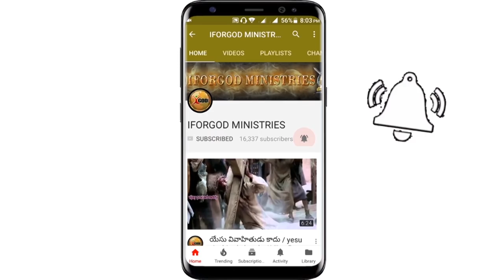వాహన చోదకుడి నిర్లక్ష్యం ప్రమాదకారణం - బోధ విషయమై నిర్లక్ష్యం? | Vijay Anna Message